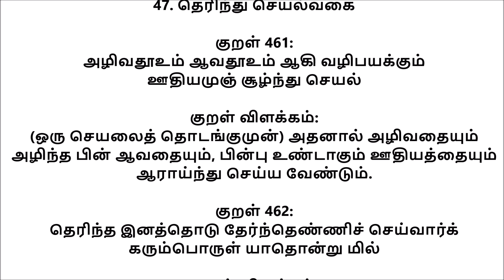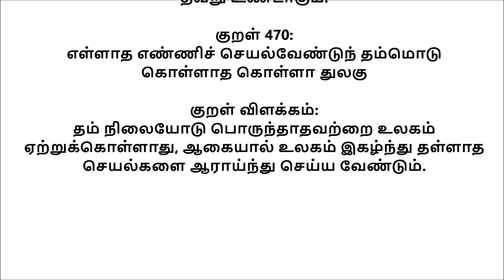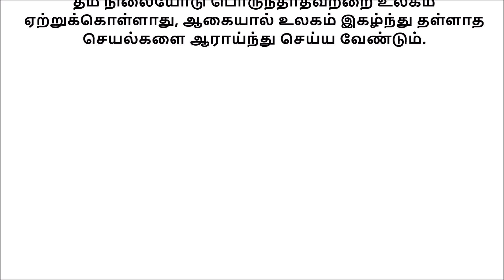திருக்குறள் அதிகாரம் 47 தெரிந்து செயல்வகை - Therinthu Seyalvagai | Adhikaram 47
திருக்குறள் அதிகாரம்  47  தெரிந்து செயல்வகை  உள்ள குறள்களை விரிவாக காணலாம்..